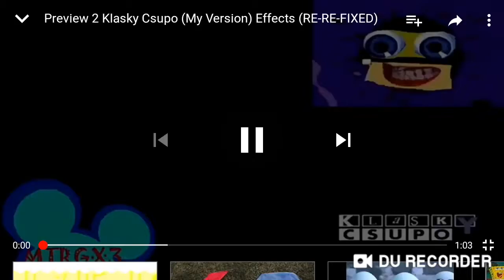10 de mayo de 2019